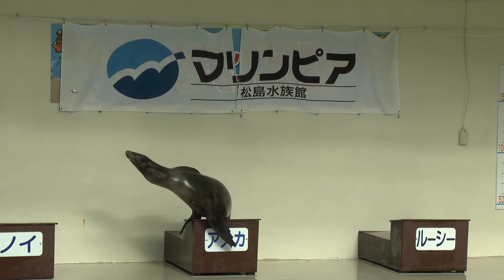松島水族館閉館日館内の光景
アシカショーは最終回の一回前です。